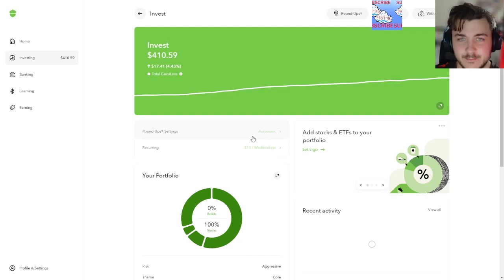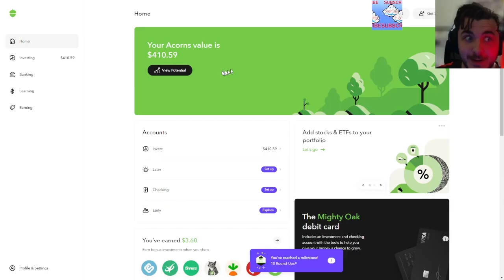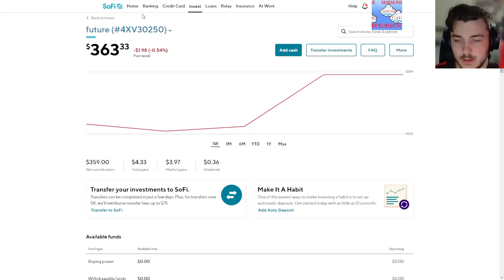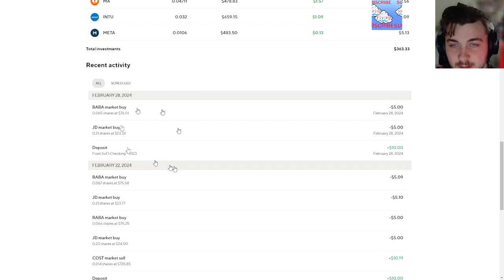DOGE DAY 2/28/24 | DIAMOND HANDS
DIAMOND HANDS YEAHHHHHHH